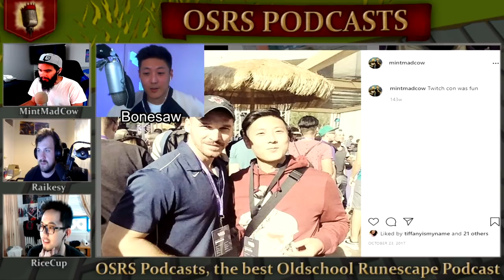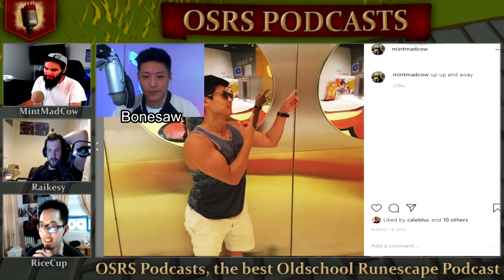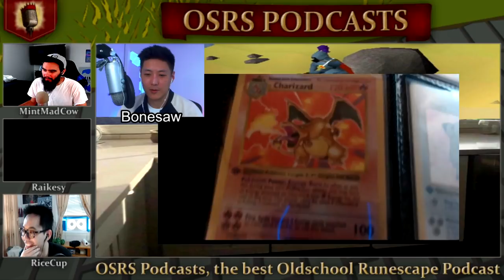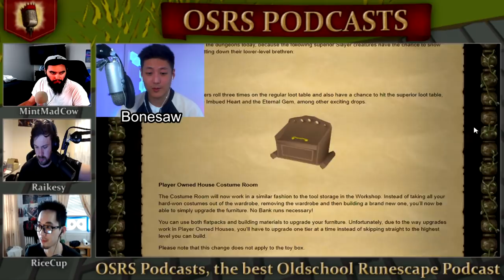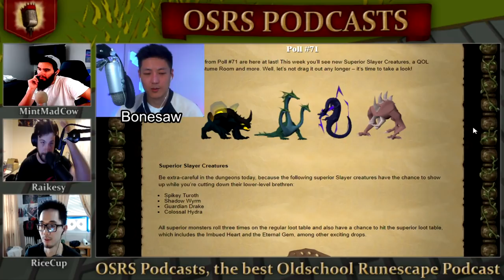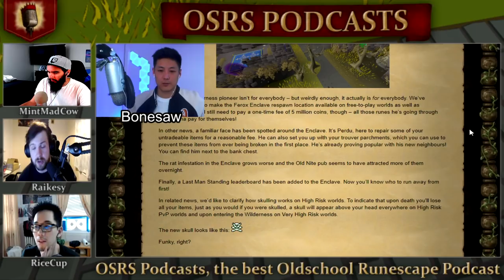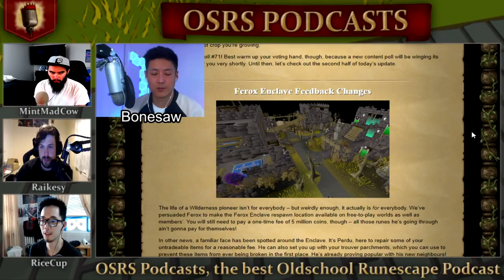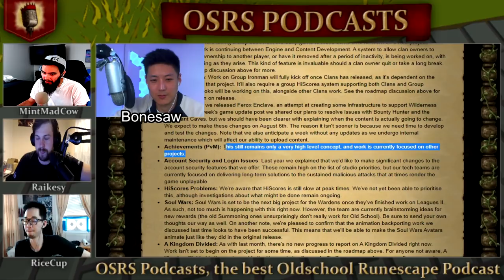Runescape 2001 Versus 2020 Ft. Bonesaw (Is Ready)